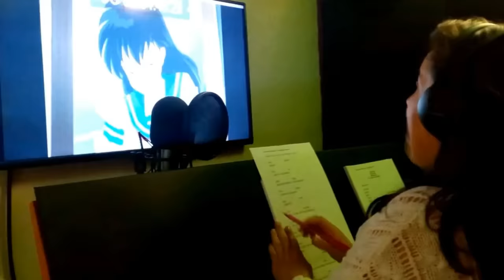😲 Actores que han dado voz a mujeres 🎙️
El doblaje es muy demandante.